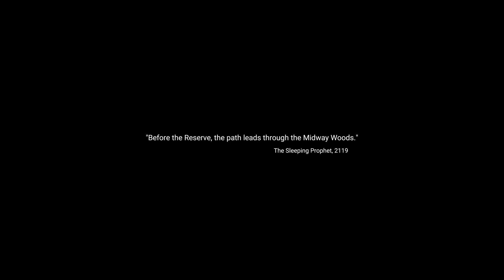BOOK OF THE DEAD: Best Graphics of 2018?